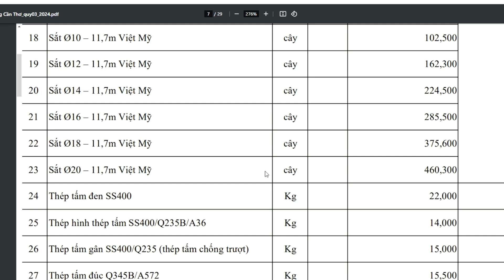Hơn 10 phút trong video này - Giúp Bạn NGỦ NGON Khi Xây Nhà Trong 4 Tháng Tới - Ngô Đình Khuôn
Bạn đang chuẩn bị xây nhà và lo lắng về quá trình thi công?
Trong video này, tôi – Ngô Đình Khuôn – sẽ chia sẻ những kinh nghiệm xây nhà thực tế để giúp bạn tránh được căng thẳng và ngủ ngon hơn trong suốt quá trình xây dựng.

Với hơn 10 năm kinh nghiệm trong lĩnh vực xây nhà trọn gói, tôi sẽ hướng dẫn bạn từng bước chuẩn bị, từ việc lập kế hoạch tài chính, chọn nhà thầu, kiểm tra vật liệu đến giám sát thi công.

Video này không chỉ giúp bạn nắm bắt được kinh nghiệm xây nhà từ những dự án thực tế mà còn mang đến những mẹo hữu ích để bạn cảm thấy an tâm hơn khi bắt đầu hành trình xây dựng tổ ấm.

Đừng bỏ lỡ những bí quyết xây nhà mà tôi đã đúc kết từ các dự án lớn nhỏ!

Chúc bạn Có được một hành trình xây nhà tuyệt vời.

Các video liên quan về xây nhà trọn gói của Ngô Đình Khuôn